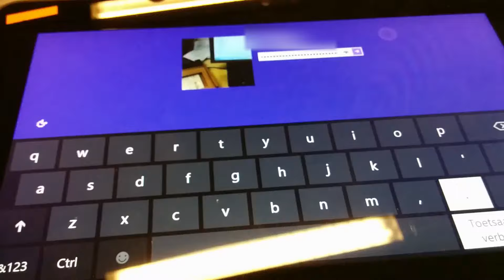Broken tablet sounds like a coffee machine🤣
The touch screen in this tablet failed and this is what happened..